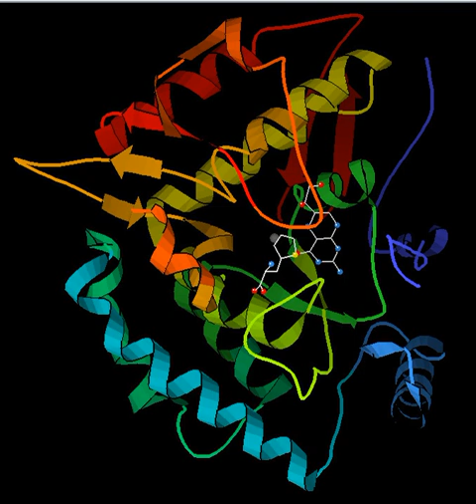Phenylalanine hydroxylase | Wikipedia audio article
This is an audio version of the Wikipedia Article:
Phenylalanine hydroxylase

SUMMARY
Phenylalanine hydroxylase (PAH) (EC 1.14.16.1) is an enzyme that catalyzes the hydroxylation of the aromatic side-chain of phenylalanine to generate tyrosine. PAH is one of three members of the biopterin-dependent aromatic amino acid hydroxylases, a class of monooxygenase that uses tetrahydrobiopterin (BH4, a pteridine cofactor) and a non-heme iron for catalysis. During the reaction, molecular oxygen is heterolytically cleaved with sequential incorporation of one oxygen atom into BH4 and phenylalanine substrate.
Phenylalanine hydroxylase is the rate-limiting enzyme of the metabolic pathway that degrades excess phenylalanine. Research on phenylalanine hydroxylase by Seymour Kaufman led to the discovery of tetrahydrobiopterin as a biological cofactor. The enzyme is also interesting from a human health perspective because mutations in PAH, the encoding gene, can lead to phenylketonuria, a severe metabolic disorder.